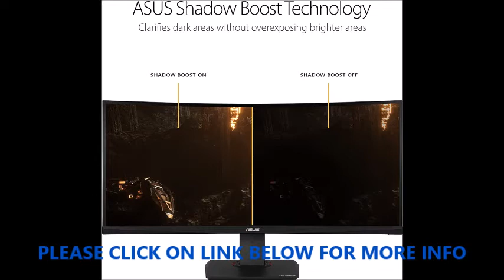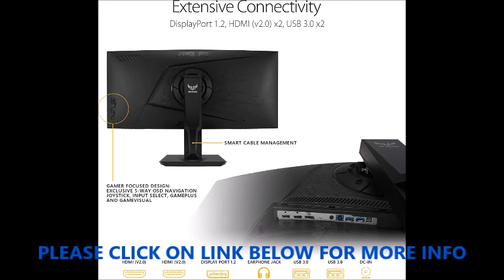COMPUTER MONITOR Asus TUF Gaming VG35VQ 35” Curved HDR Monitor 100Hz Uwqhd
Asus TUF Gaming VG35VQ 35” Curved HDR Monitor 100Hz Uwqhd (3440 X 1440) 1ms FreeSync Eye Care DisplayPort HDMI USB HDR10

35” curved 1800R (3440x1440) 21: 9 1800R curved 100Hz and 1ms (MPRT) HDR gaming monitor features Adaptive-Sync/free Sync for a smooth gaming experience
Elmb technology enables motion blur reduction and adaptive Sync simultaneously for tear free, sharp game play
Marathon ready with Asus Eye Care technology to minimize eye fatigue and an ergonomic stand with full height/tilt/swivel adjustments to accommodate any desk
Exclusive GameVisual & GAME plus functions to enhance color performance and control
Flexible connectivity options with DisplayPort 1.2, HDMI (V2.0) x2, USB 3.0 x2
Shadow Boost enhances image details in dark areas, brightening scenes without over-exposing bright areas

35-inch immersive curvature
The 35-inch WQHD (3440 X 1440) panel of TUF Gaming VG35VQ delivers stunning visuals from all angles with a 1800R curvature that ensures every point is equidistant to your eyes. This contributes to greater viewing comfort and lets you enjoy a wide viewing angle with less distortion and color shift

100Hz Refresh Rate
TUF Gaming VG35VQ has a fast 100Hz refresh rate, ensuring that even fast-paced games played at the highest visual settings look buttery-smooth and completely lag-free. Get the upper hand in first-person-shooters, racing, real-time strategy, and sports titles.